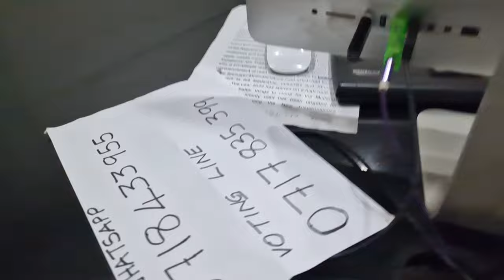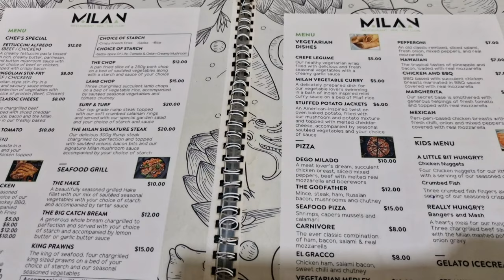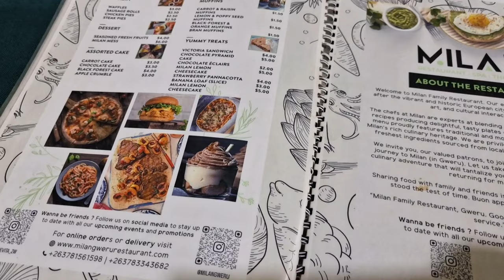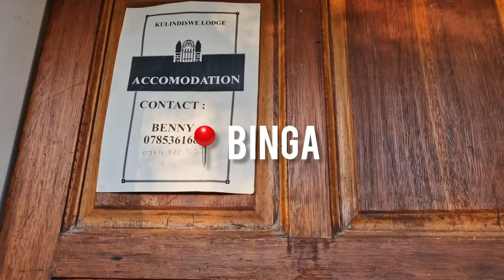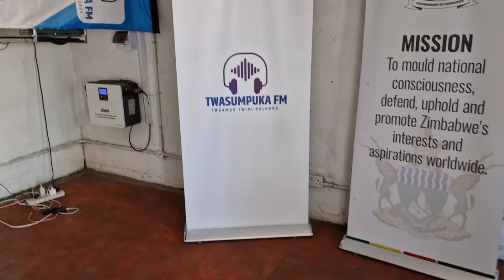Life in Zimbabwe:Let's go to the Binga Sand Beach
hey loves

we are back again with a new video ♥️